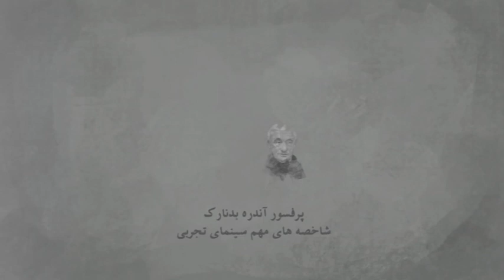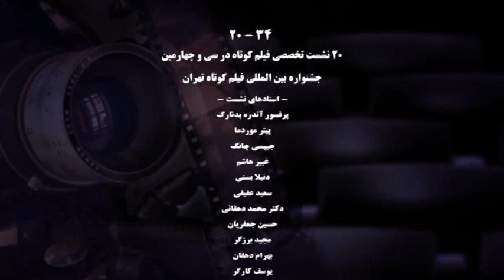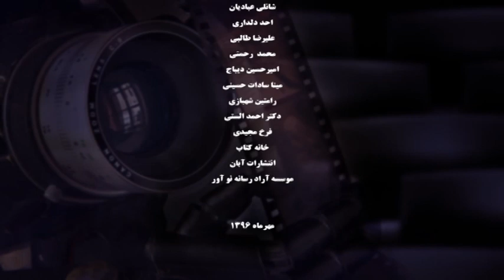نشست تخصصی درباره عنصر خیال در فیلم کوتاه با حضور سیدمحمد بهشتی - بخش دوم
نشست تخصصی درباره عنصر خیال در فیلم کوتاه با حضور سیدمحمد بهشتی
بخش دوم

نشست تخصصی فیلمسازی در جشنواره 34 فیلم کوتاه تهران
مهر 96

با حضور دکتر سیدمحمد بهشتی درباره عنصر خیال در فیلم کوتاه

نشست های تخصصی در حوزه سینما و فیلمسازی در جشنواره فیلم کوتاه تهران با حضور افراد شناخته شده و مطرح در شاخه های مختلفی برگزار شد. این نشست ها با عنوان 20 نشست تخصصی سینما منتشر شده اند که در دسترس علاقه مندان قرار گرفته اند.